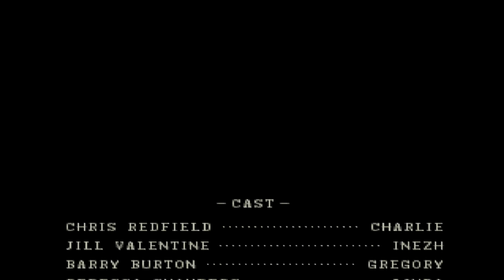Let's Fully Play Resident Evil 1 | Game 7 - Part 8 {Final} | Explosion + Good Ending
A zombie hogs screen real estate, power is restored to the elevator, we reunite with Rebecca, who later gets shot, the Tyrant almost shreds Chris, Rebecca activates the triggering system, we blow up the tyrant with the rocket launcher, and Brad flies us out to view Chris's good ending.